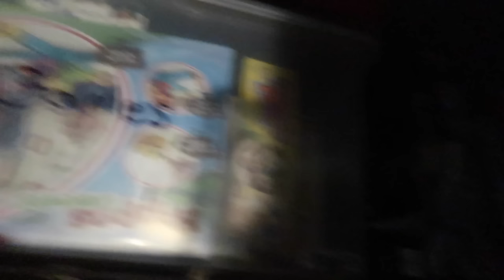SEARCHING THE SML FILMING HOUSE!!